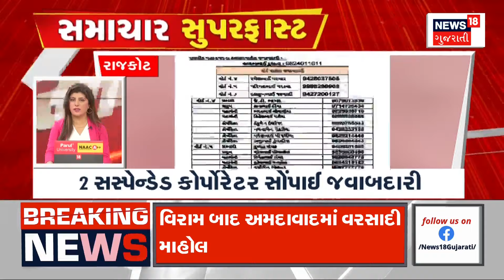Samachar Superfast | Gujarati News | આજના તાજા સમાચાર | Latest News | Top Headlines | Today News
Intro
1. મેઘરાજાએ બોલાવી ધડબડાટી
2. લોલેવર કોઝવે જળમગ્ન
3. તાપી જીલ્લામાં વરસાદનું આગમન
4.અંબિકા નદી બની તોફાની
5. સોનગઢ તાલુકાના અંતરિયાળ વિસ્તારમાં વરસાદ